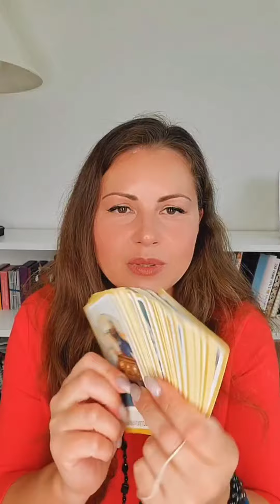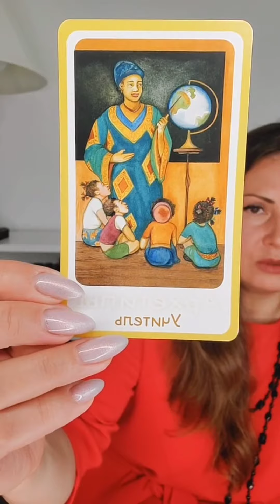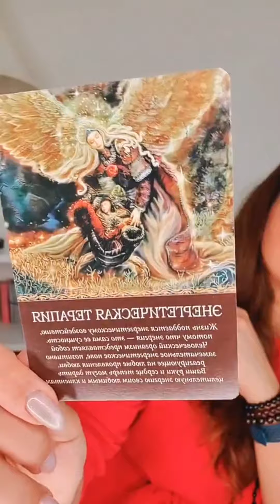Ключи к жизни - распаковка знаний 25 | Заземленность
Понравилось видео❔ Ставьте👍 Делитесь с друзьями☝️

Таня Шахбандер: психолог, женский коуч, целитель, коуч здоровья и трансформационный тренер!

(время в календаре - калифорнийское)

Этот канал для тех, кто не просто хочет, но намерен быть счастливым.
Я верю, что человек может АБСОЛЮТНО ВСЕ, если по-настоящему захочет.

Моя задача - все время расширять рамки возможного, жить в потоке радости, удовольствия, изобилия, здоровья и успеха.
Моя миссия - делиться этим всем с вами, дорогие и любимые мои! Делиться энергией, передавать знания и опыт, своим примером показывать, что все возможно и быть проводником в вашу СЧАСТЛИВУЮ ЖИЗНЬ.

Трансформационные игры:
Genesis Life  (тренажер исполнения желаний);
КармаН (расширение денежного потока);
Купидон (для женщин желающих выйти замуж или наладить отношения в семье);
ЦеннаЯ&Жизнь (прокачивание самоценности, уверенности в себе на уровне первой чакры Муладхары)

Авторские курсы:
Курс-Практикум Позитивных Перемен (КППП)
Курс Быть Женщиной

Авторские тренинги:
От мечты к реальности: как исполнять желания легко и в удовольствие
Экология окружающего пространства для счастья и успеха
Лифт - подними себя со дна на вершину
Жизнь-малина - как жить и получать желаемое легко
Женственность - между Ведами и феминизмом
Интуитивное питание, основанное на знаниях
Чем и зачем кормить детей
Секреты молодости, красоты и здоровья

ПОДДЕРЖКА КАНАЛА:
Шахбандер Тетяна Борисівна
Карта Приватбанк (Україна): 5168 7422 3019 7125